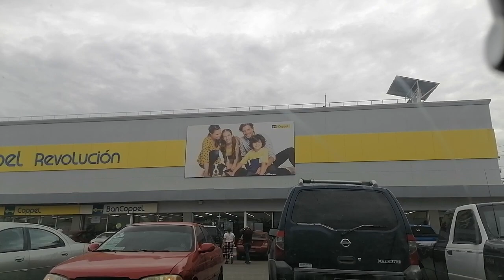De nuevo Laredo para el copel